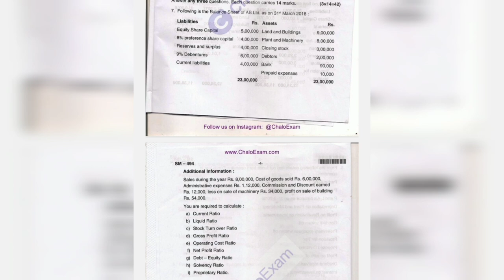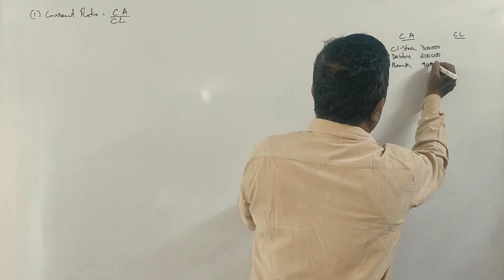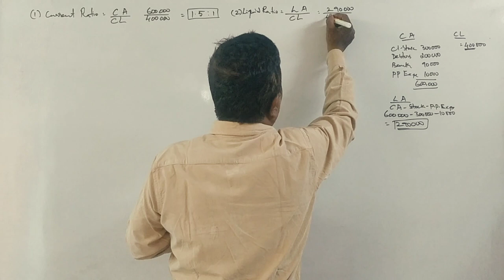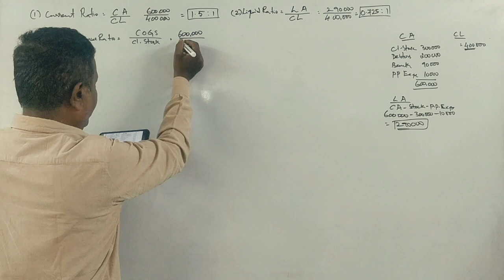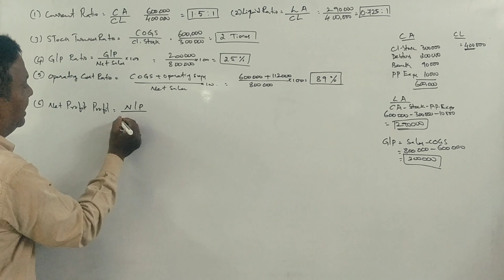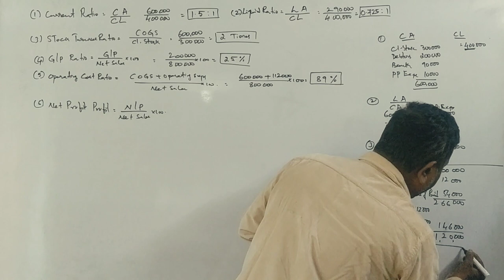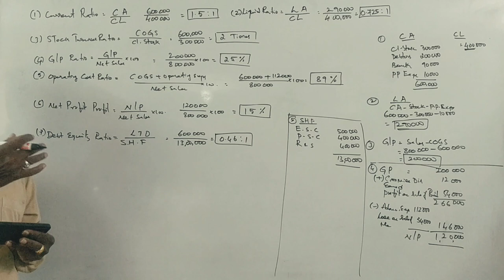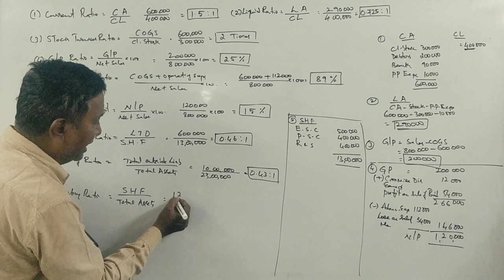MA - Ration Analysis PART 7 - B.COM 2018 Question Paper 15 Marks By Srinath Sir